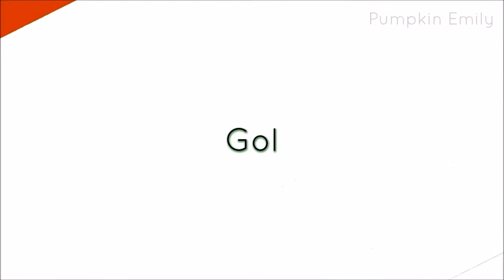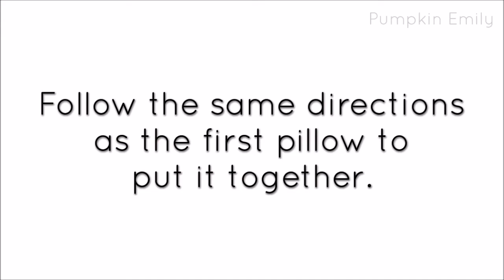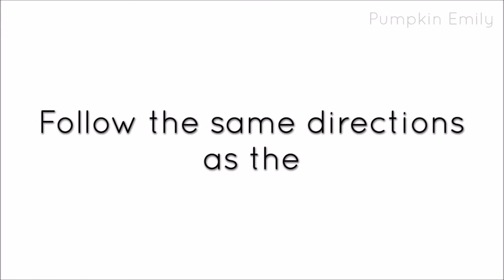DIY: No-Sew Winter/Christmas Pillows | Snowflake Pillow & Reindeer Silhouette Pillows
Hello! In this video I'm going to show to show you how to make pillows that do not require sewing. This now sew pillows are perfect for winter and Christmas.

I'll show you three different designs for these pillows. The three different designs are a snowflake pillow, a reindeer head silhouette pillow and a reindeer body silhouette pillow.

Transitions by:
Gabrielle Marie